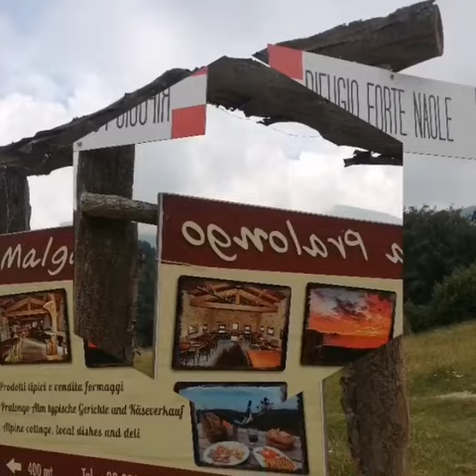Monte Baldo - among the greatest mountains in the world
Monte Baldo is a changing miracle from one hour to the other. Enjoy it BUT take good care of yourself.